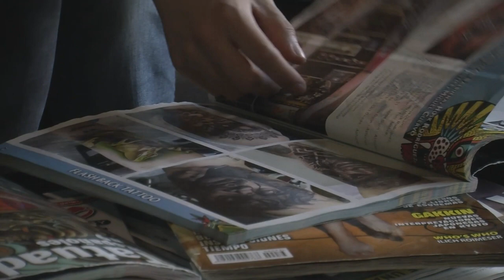Caso: Tatuajes en menores sin consentimiento [Usted qué haría] Telemedellín